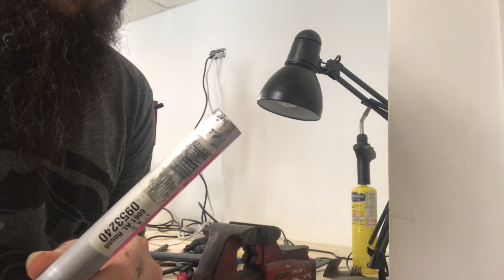Shortening a shotgun barrel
Shortening a customers barrel to 18.74” for a home defense shotgun.